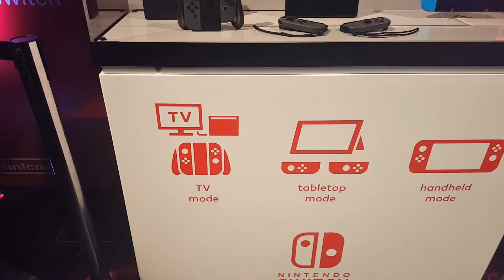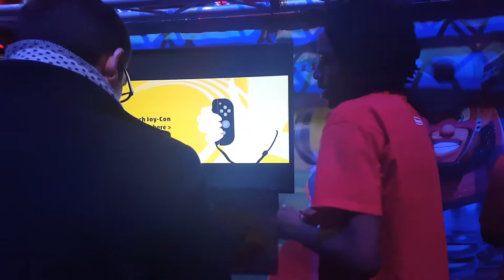JUGAMOS AL NINTENDO SWITCH EN LONDRES!!! - FEATURES! - REPORTAJE EN LOCACION! - LONDON NINTENDO 2017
ENTER NOW! / ENTRA AHORA !

Jugamos al Nintendo Switch en la Premier de Nintendo en Londres! No te lo pierdas!

Te mostramos un poco de los features que tiene la consola a simple vista!

Estamos vendidos en lo que el Nintendo Switch puede hacer. Definitavente valdrá la pena!

❤ Dona si te encantaría apoyar a mi canal :D ❤

Nintendo Switch, con nombre en clave «Nintendo NX» previo a su presentación oficial, es una consola híbrida, que se puede usar tanto como consola portátil como de sobremesa, actualmente en desarrollo por parte de la compañía Nintendo. Fue anunciada el 17 de marzo de 2015 durante una conferencia de prensa, y mostrada por primera vez el 20 de octubre de 2016.

El 13 de enero de 2017, se anunció que la consola saldrá a la venta oficialmente el 3 de marzo de 2017 en Estados Unidos, Canadá y varios países de Europa, a un coste de 299 dólares.

La consola fue anunciada por Satoru Iwata el 17 de marzo de 2015 en una conferencia de prensa para anunciar una colaboración entre Nintendo y DeNA. El 27 de abril de 2016, Nintendo anunció su intención de lanzarla en marzo de 2017 junto al videojuego The Legend of Zelda: Breath of the Wild para Wii U, teniendo un lanzamiento intergeneracional y simultáneo como ya ocurrió en 2006 con The Legend of Zelda: Twilight Princess, pero también se informó que la consola no sería mostrada en el E3 2016, siendo presentada más tarde en ese mismo año.

Tiempo después se anunció que Just Dance 2017 también sería lanzado en esta consola, y Nintendo también informó que no sería mostrada en el Tokyo Game Show de septiembre de 2016. El 23 de julio de 2016, Sega anunció el lanzamiento de su nuevo juego Project Sonic 2017 para "Nintendo Switch" aun con nombre "NX" a finales de 2017. El 26 de julio de 2016, el medio Eurogamer filtró un posible boceto de la consola, constando esta únicamente de una pantalla con controles acoplables a los lados, capaz de ser conectada al televisor y con un soporte físico a base de cartuchos. Los primeros días de agosto de 2016 las compañías de videojuegos Ubisoft y Take Two anunciaron que apoyarán a la consola con videojuegos exclusivos. Además se confirmaría la patente de los mandos acoplables.

El 18 de agosto la aclamada empresa de videojuegos Square Enix valoraría la posibilidad de llevar el juego de Dragon Quest Builders al sistema, y además el mismo día empezaría otro rumor relacionado con la misma empresa debido a la popular creencia de que el videojuego Kingdom Hearts III se anunciaría para la consola. Al día siguiente se desmentiría este rumor. El 26 de agosto, el presidente de Nintendo America, Reggie Fils-Aime anunció que Nintendo no iba a cometer los fallos que cometió con Wii U, además de anunciar que tendrá un extenso catálogo.

El 20 de septiembre de 2016, el director ejecutivo de Pokémon Company, Tsunekazu Ishihara, mencionó que NX cambiaría el concepto de las consolas de sobremesas y las consolas portátiles. Esta declaración confirma la posibilidad de que sea una consola híbrida.

El 22 de septiembre de 2016, el director ejecutivo de Ubisoft Yves Guillemot declaró que "la nueva consola de Nintendo es una máquina fantástica. Es un nuevo modo de acercarse a los juegos, es muy Nintendo, que nos ofrece algo nuevo una vez más. Nos encanta NX".

El 20 de octubre de 2016, mediante un video de algo más de tres minutos, la consola fue presentada bajo el nombre comercial de Nintendo Switch. El elemento más destacado es la naturaleza híbrida del nuevo hardware que puede usarse tanto como consola portátil, como consola de sobremesa. Para ello dispone de controles desmontables que reciben el nombre de Joy-Con.

El 13 de enero de 2017 se celebró en Tokio la presentación oficial de la consola, acompañada de eventos hands-on en los que los periodistas pudieron probar la consola. Durante la presentación de la misma se presentaron las diferentes funciones de los Joy-Con, las funciones on-line, las configuraciones de venta, la duración de la batería y la capacidad de almacenamiento así como sus primeros videojuegos: 1,2, Switch, ARMS, Mario Kart 8 Deluxe, y Super Mario Odyssey, entre otros.